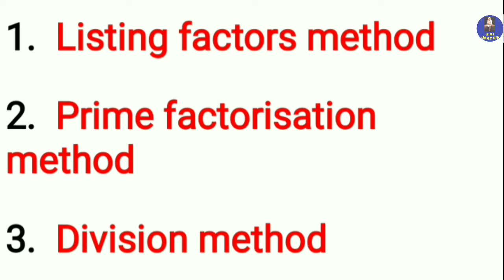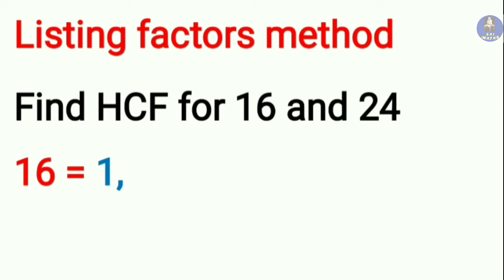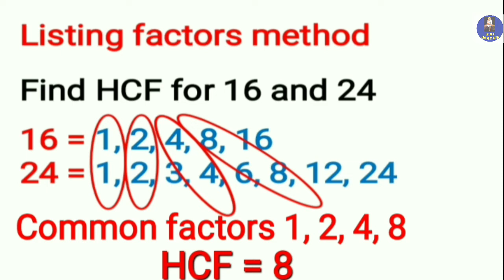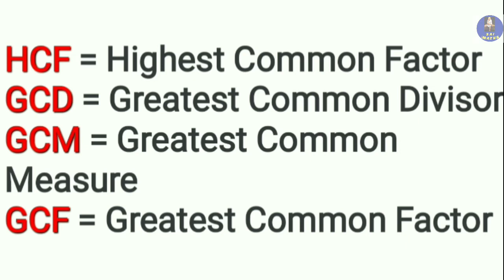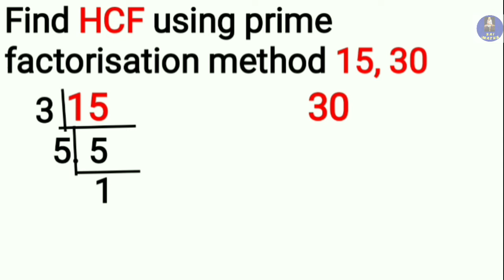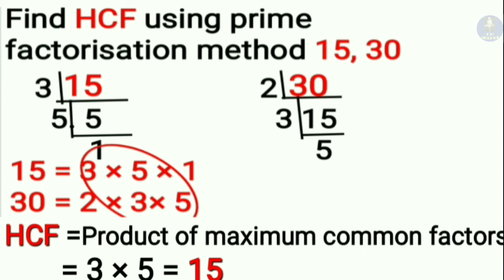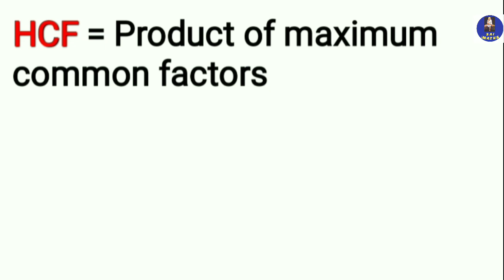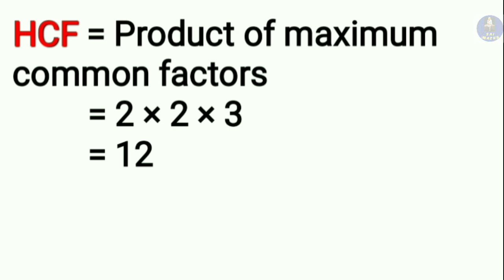HCF | How to find HCF | Prime factorization method | HCF in tamil | HCF for beginners | Sai Maths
In this video, we have discussed about how to find HCF by listing factors method and prime factorisation method with examples.

Time stamps:
00:00  Introduction
00:31  Listing factors method
02:54  HCF - Definition
03:35  Prime factorisation method
04:02  HCF for 15, 30
05:35  HCF for 72, 60, 96
07:58  Conclusion

The HCF (Highest Common Factor) of two or more numbers is the highest number among all the common factors of the given numbers.
HCF is same as GCD(Greatest Common Divisor), GCF(Greatest Common Factor), GCM(Greatest Common Measure).

                                           -  Sai Maths